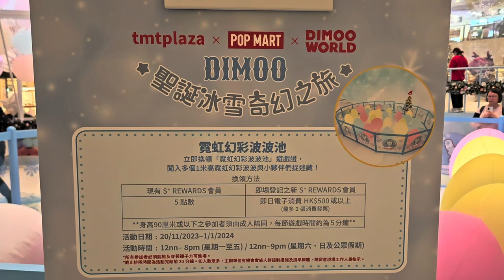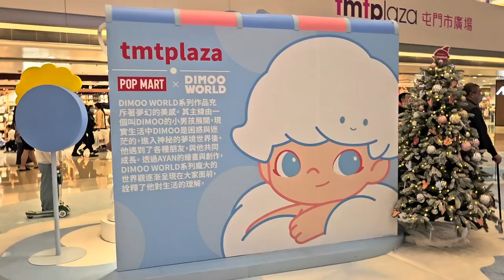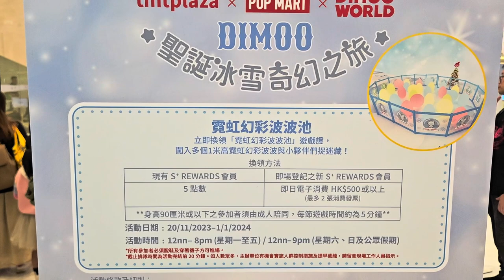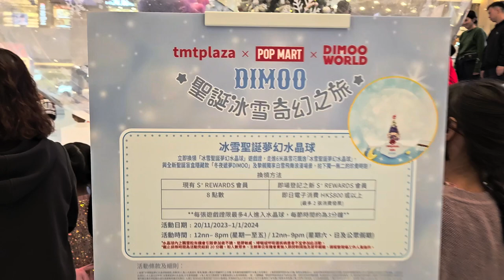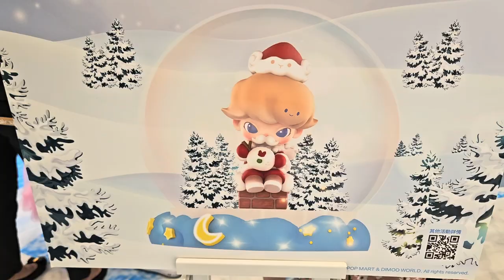tmtplaza x POP MART x DIMOO聖誕冰雪奇幻之旅 - 2023年11月25日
錄影日期:2023年11月25日
錄影器材:Samsung Galaxy S23+ 5G
剪輯軟件:iMovie (Apple macOS)
影片解像度:1920x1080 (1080p,Full High Definition)
影片長度:6分18秒